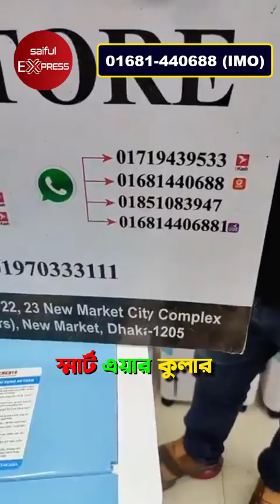ভাইরাল স্মার্ট এয়ার কুলার এখন বাজারে/ Air Cooler Price BD 2023/ Air Cooler Price in Bangladesh 2023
21-22-23, New Market City Complex (Ground Floor), Dhaka-1205